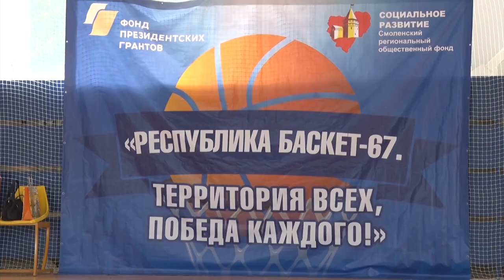Десна-ТВ: «Республика Баскет-67» в Десногорске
Проект «Республика Баскет-67» реализуется на территории нашего региона по инициативе Смоленского регионального общественного фонда "Социальное развитие" из фонда президентских грантов. Социальным партнером выступает Смоленское федеральное училище олимпийского резерва. Уже 11 Муниципальных образований области приняли участие в проекте. И вот он в Десногорске.